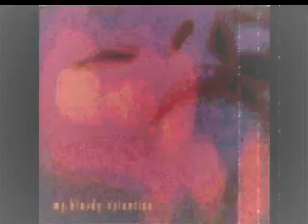My Bloody Valentine - Moon Song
Del EP  Tremolo